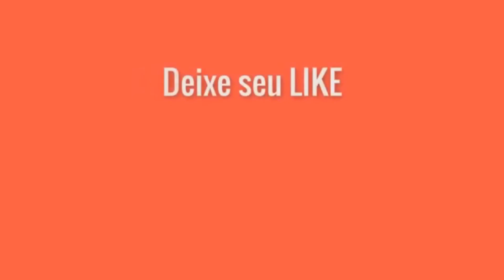The Temptations – My Girl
Participação da Banda Municipal de Música José Evangelista na "2ª Edição - NATAL MUNICIPAL LUZ" na Praça de Eventos